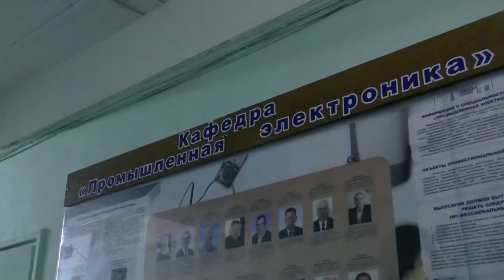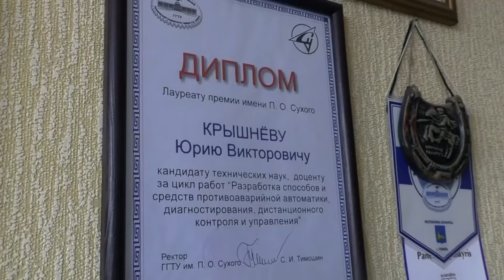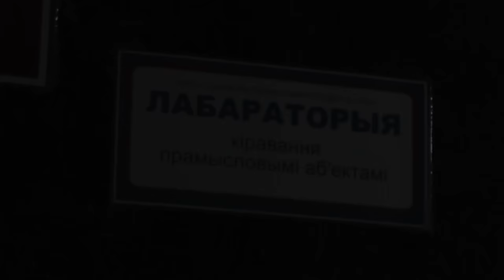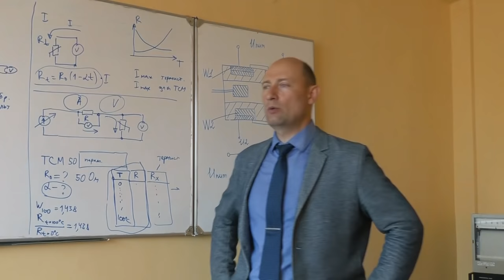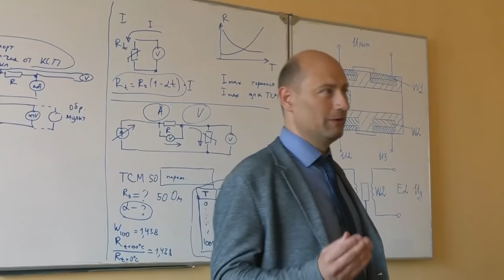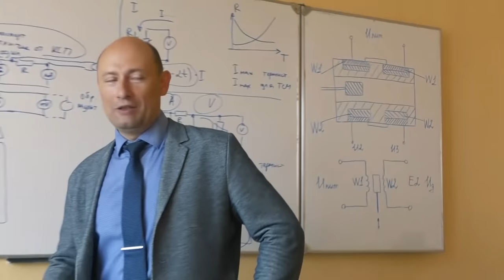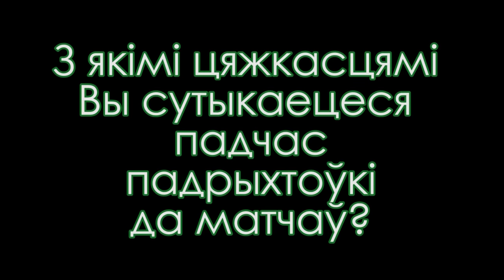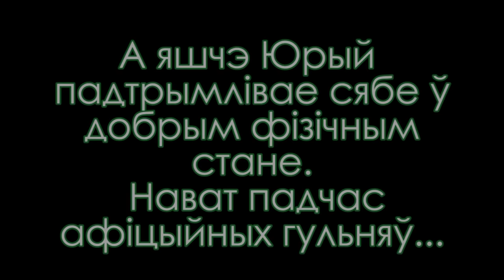Усе Свае: Юрый Крышнёў, голас стадыёна "Цэнтральны"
Дыктар стадыёна «Цэнтральны» Юрый Крышнеў ― герой першага выпуску нашага новага праекта «Усе свае». Праекта пра людзей, працу якіх мы бачым, чуем, ацэньваем, але пры гэтым самі яны часта знаходзяцца па-за кадрам. Паспрабуем гэта выправіць :)